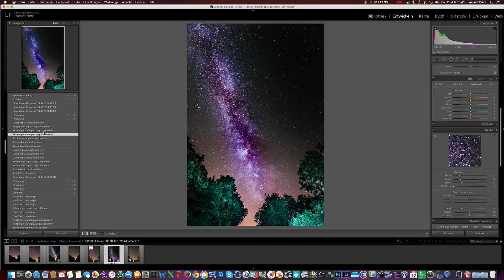workflow lightroom process milkyway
die Entwicklung einen Nachtaufnahme der Milchstraße in Lightroom